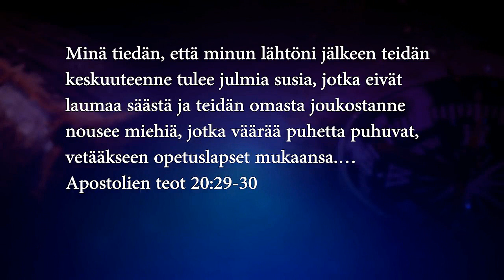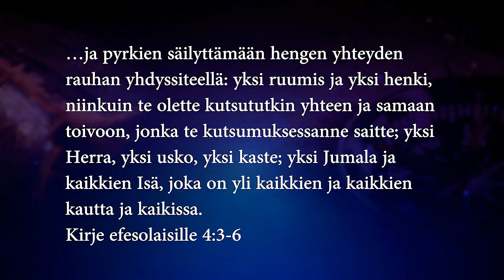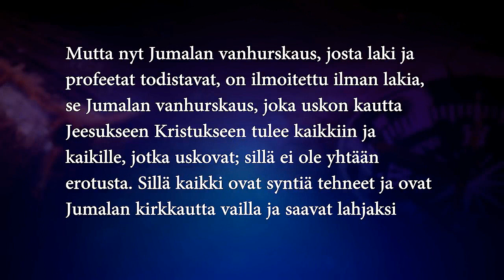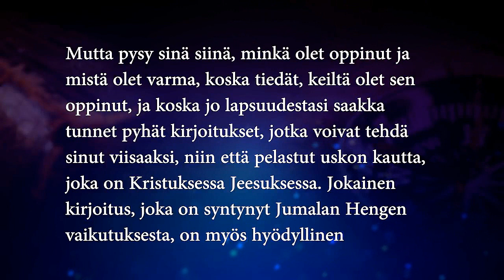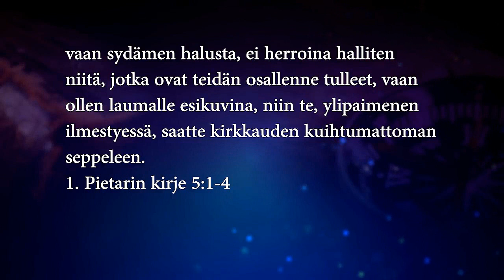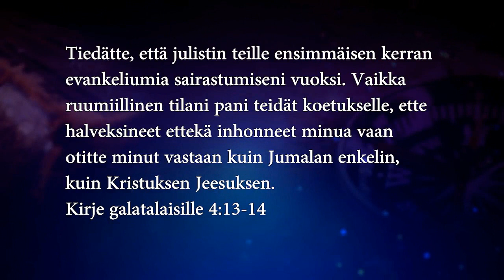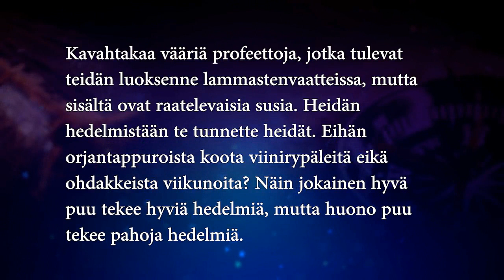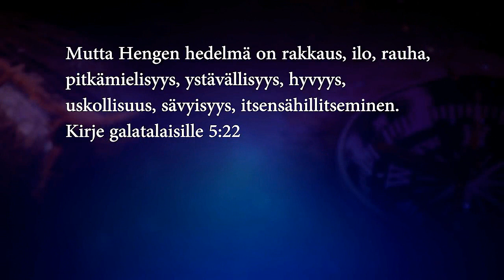Jarmo Sormunen - Onko tämä Jumalasta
Jarmo Sormunen - Onko tämä Jumalasta 170318 Helsinki